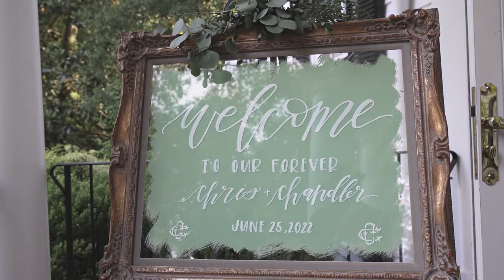Chris & Chandler | Primrose Cottage